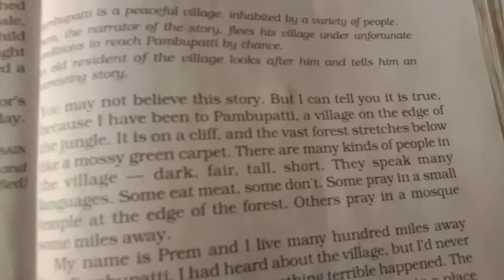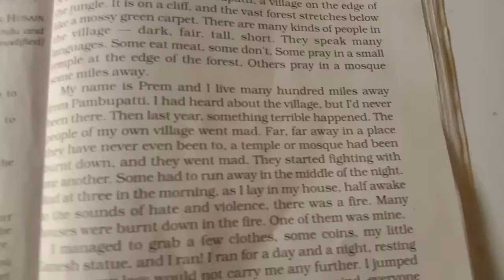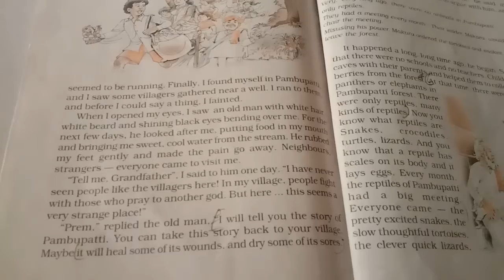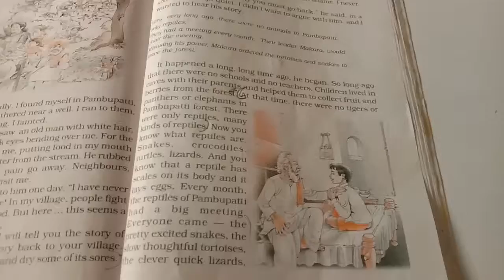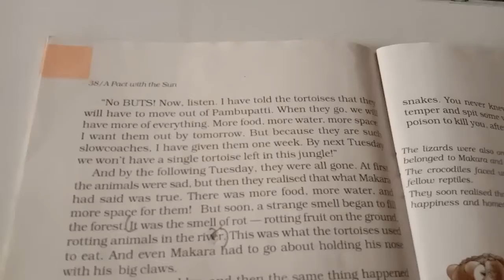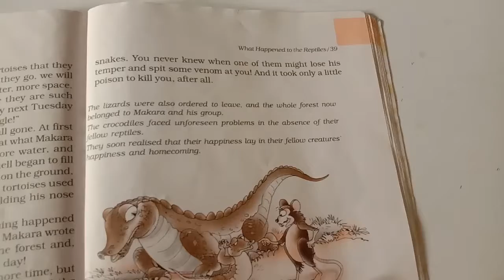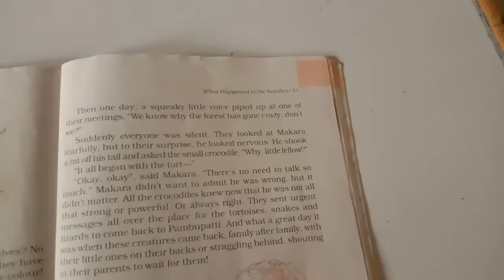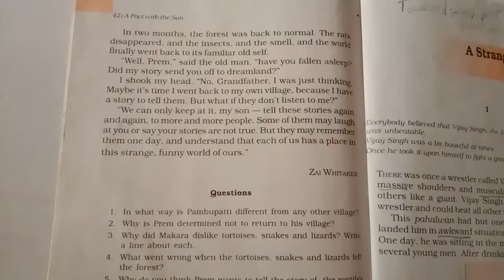Episode 1: NCERT English supplementary reader L:9 class 6th. Rehan Khan NCS.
Hi guys today is a different kind of video.
This class 6 lesson 9 NCERT English (supplementary)T.B explanation.